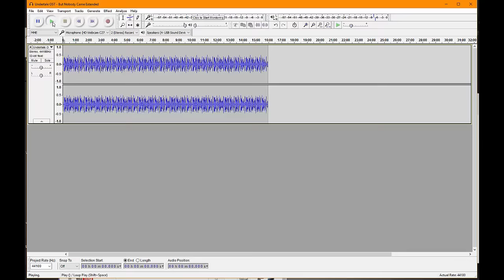Killing the Narrative: No Mercy Revisited | Undertale Analysis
The No Mercy Run in Undertale is a run where you kill the narrative, a deep exploration of meta and the ways we relate to video games, and a thoughtful deconstruction of RPGs at their most basic level. In this video, I'll analyze what makes this route so impactful from beginning to end both as a metanarrative experience and as a piece of Undertale as a complete package.

Chapters:

0:00 - Introduction
1:05 - The Beginning
04:41 - So Cold
10:36 - True Hero
15:04 - A Hellish Slog
19:19 - You are Flowey
23:34 - Final Judgment
31:43 - A Hollow Victory
37:53 - Conclusion